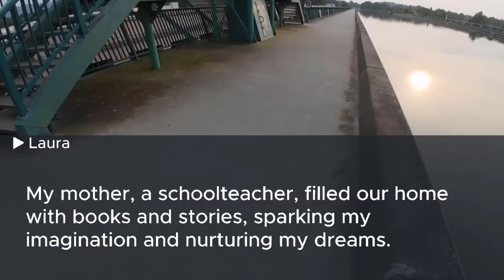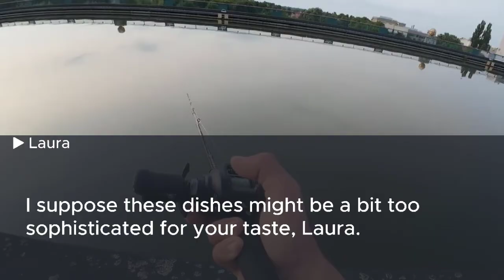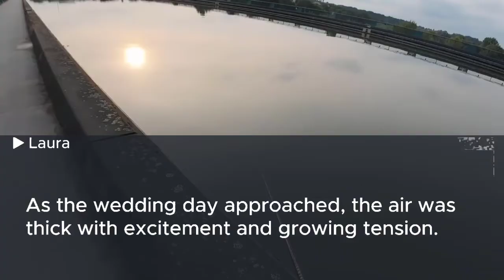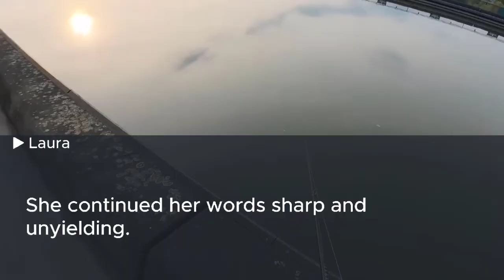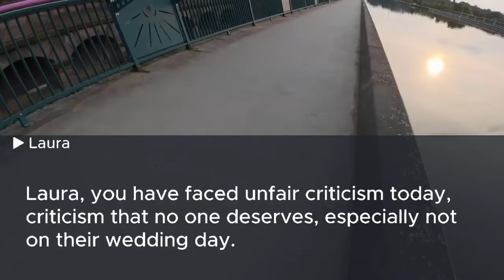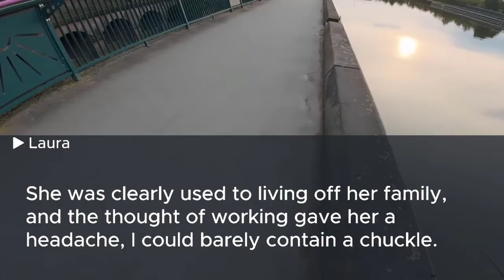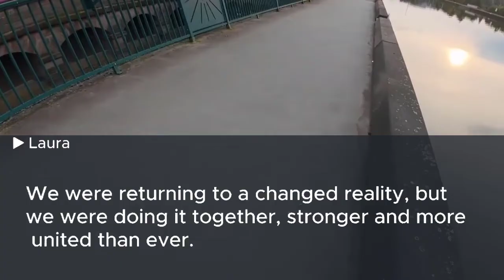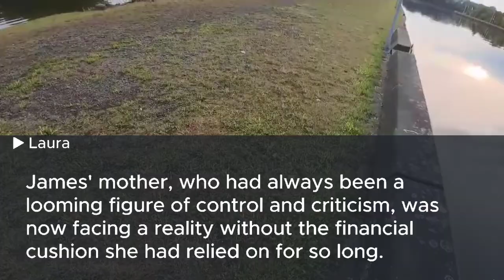At my wedding my MIL demanded make my son CEO or leave. Then my husband's grandmother shock everyone